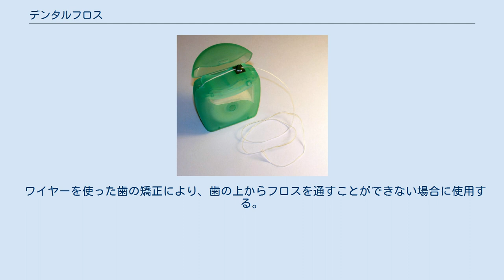デンタルフロス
フロッシングの様子 デンタルフロス（英語: dental floss）は、絹糸や合成繊維などの繊維を用いた歯間の歯垢や食片を除去し清掃するための細い糸のことである。
 用途が似た物に歯間ブラシが存在する。
 歯ブラシでは届かない歯間の側面や歯間下の歯ぐきに付いた歯垢を除去し、歯周病や虫歯を予防する目的で使われる。
一般的には「フロス」とも呼ばれる。
 ただ単純に歯ブラシでブラッシングするだけでは、歯垢の50%～70%程度までしか除去できないといわれているが、デンタルフロスを使うことで、90%程度まで歯垢の除去率を高めることができるため、虫歯・歯周病をはじめとする口内疾病を防ぐ効果があるとされている。
 デンタルフロスを用いた歯の清掃を「フロッシング」と言い、歯ブラシを使ったブラッシングと合わせて予防効果を高める。
欧米ではフロッシングは一般的な習慣となっている。
 糸、もしくは細い繊維状のものを歯間掃除に使うという慣習は有史以前の人間にも存在し、歯にそれらの痕跡と見られる溝も見つかっているため、デンタルフロスやそれに似たものは、有史以前から使用されていたと考えられる。
 現在のようなデンタルフロスは、1815年にアメリカ、ニューオリンズの歯科医、パーミリーが絹で作られた、現代のものに近いデンタルフロスを発明し、人々に歯間の掃除を推奨するところに始まりを見るが、1882年にCodman and Shurtleft companyが、ワックスをかけないタイプの絹製フロスを販売するまで、人々の間には浸透しなかった。
 1898年、ジョンソン・エンド・ジョンソンは、赤十字や、ソールター・スィル社、ブランズウィックなど、いくつかの商標を含んだデンタルフロスの第一号特許を取得した。
 デンタルフロスは第二次世界大戦までは、あまり一般的でなかった。
しかし大戦中、チャールズ・C・バス博士によって、絹製より摩滅しにくく、弾力性や耐久性に富んだ、切れにくい現在のようなナイロン製のデンタルフロスが発明されたために、大戦後には、歯をより清潔に保つためにデンタルフロスを用いることの重要性が強く強調された。
 糸巻き型 エクスパンドタイプ ここでは、一般的に多いものを挙げる。
使用の際、自分の歯の形や歯ぐきの状態に合ったものを歯科医院で指導を受けて購入するのが望ましい。
 デンタルフロスを40～50cmくらいの長さに切り取る 両端を親指と中指で持ち、右手中指に3回ぐらい、残りを左手中指に巻きつける 両手の中指のあいだが10cmくらいのところで巻きつけるのをやめ、人差し指と親指で糸をつまむ。
その際、つまんだ指先と指先のあいだが1.5～2cmぐらいになるように調整する 人差し指と親指を使ってのこぎりのように往復させながら、デンタルフロスを歯と歯の間にゆっくり挿入する。
 歯と歯がきつく接している箇所を通過したら、デンタルフロスを片側の面にピッタリ当てながら歯ぐきの下1-2mmのところまで入れる デンタルフロスが「C」型になるようにして歯を包み込み、デンタルフロスを上下に何度か移動させる 隣の歯についても同様に清掃する 挿入のときと同じくゆっくりと隣接面を通過させて、デンタルフロスをはずす デンタルフロスを行なう際には、汚れや細菌の移動を防ぐため、一歯間部ごとにきれいな箇所を使って清掃する必要がある。
汚れを落としたデンタルフロスを移動させるには、右手中指を一巻きし、左手中指から一巻はずす。
また、歯並びや修復物の状態により使用法や注意事項が異なる場合があるため、歯科医師や歯科衛生士の指導を受けて使用することが望ましい。
 ワイヤーを使った歯の矯正により、歯の上からフロスを通すことができない場合に使用する。
スレッダーの輪にフロスを入れて、そのままスレッダーを歯間に挿入することで、フロスを歯間に通すことができる。